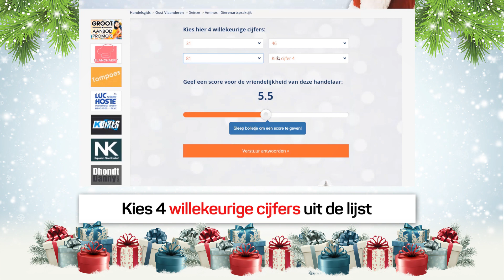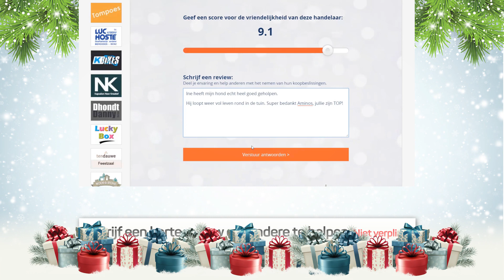Hoe deelnemen aan de eindejaarsactie van Handelsgids.be